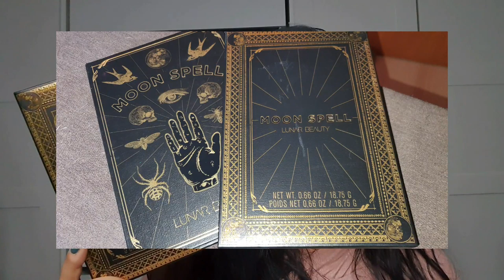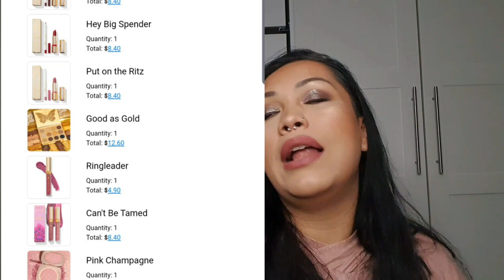Black Friday Haul Eskalation Part 2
ich habe heute etwas verspätet den zweiten Teil meines Hauls XXXLLLLLLLL Black VFriday Ausgabe.

Über Weihnachten wird es Ausmist Videos und meine Ultimative Makeuo Sammlung geben .

3 Videos extra für euch damit ihr keine Langeweile habt während ich eben ein Kind bekommen gehen. grins

Unsere gesamten Wünsche drehen sich um unseren Sohn und wir wünschen uns ein wahnsinnig intensives und tolles Erlebnis wenn der kleine Mann schlüpfen wird.

hier nochmal der erste Teil des Hauls .schaut gerne vorbei